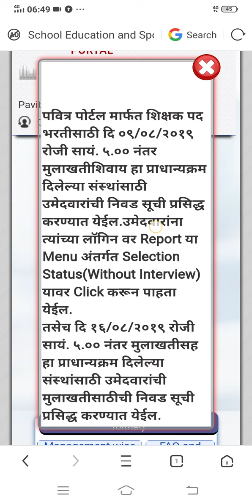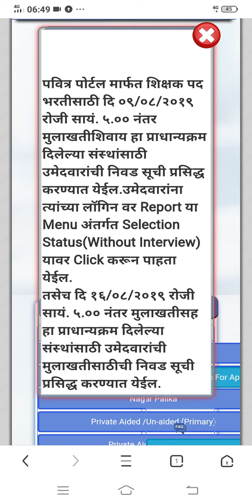Pavitra Portal,Shikshak bharti 2019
पवित्र पोर्टलनुसार निवड यादी दि 9 आॅगस्ट 2019 रोजी सायं.5 नंतर जाहिर होईल.